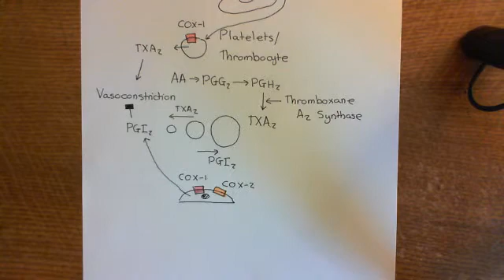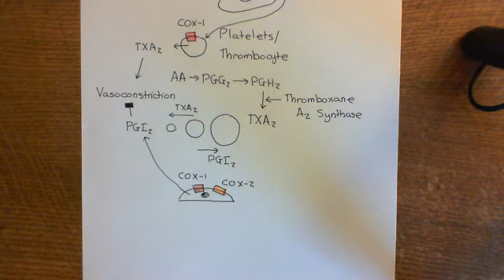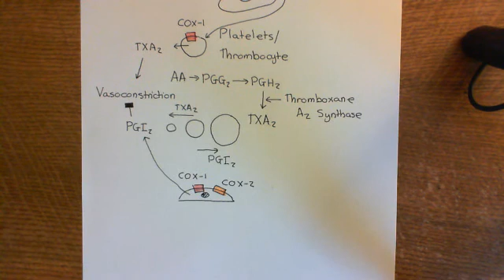The Acute Inflammatory Response and Anti-Inflammatory Drugs Part 16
In this video we discuss the acute inflammatory response and drugs which can be used to suppress it.